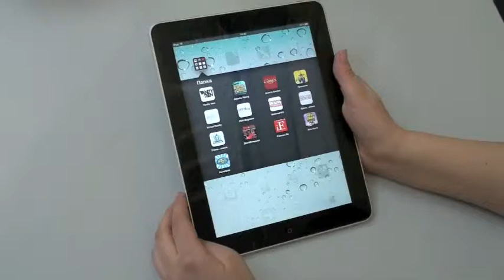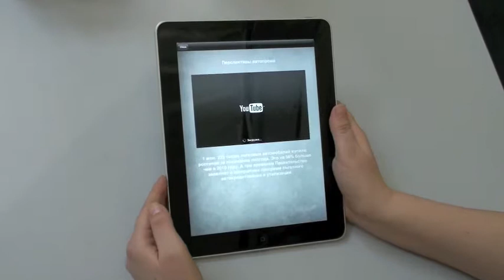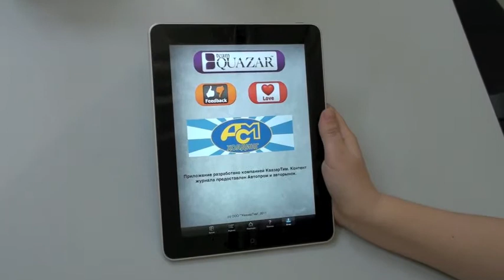Аналитический обзор Автопром и Авторынок на iPad